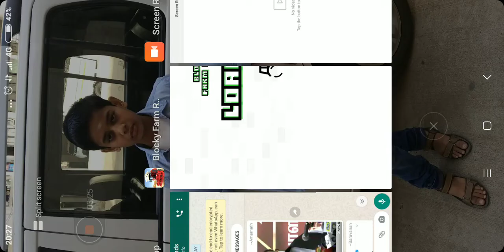Trying Demolition Mode 😀😃 in (Farming Block simulator) (part-4)